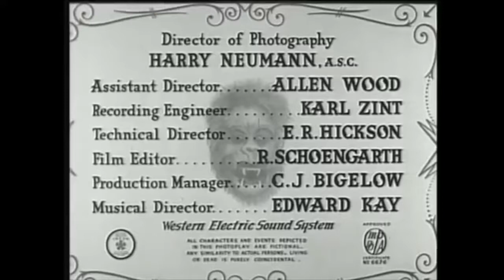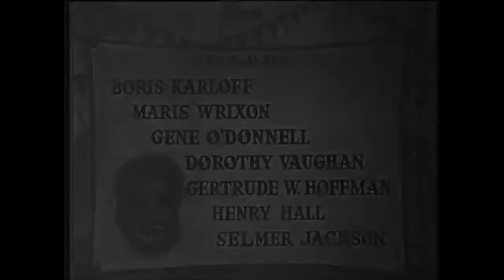The Ape (1940) Horror Movie Starring Boris Karloff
For all you Apes out there!

Dr. Bernard Adrian (Boris Karloff) is researching a way to help a wheelchair-bound patient, Frances (Maris Wrixon), use her legs again. The only way he can achieve this is by procuring spinal fluid from a human. When an ape escapes from a circus, Dr. Adrian kills it in a confrontation and successfully uses its spinal fluid on Frances -- but he needs more. Using the ape's body as a suit, he kills townspeople in a crazed attempt to complete his plan.

Boris Karloff as Dr. Bernard Adrian
Maris Wrixon as Miss Frances Clifford
Gene O'Donnell as Danny Foster
Dorothy Vaughan as Mother Clifford
Gertrude W. Hoffmann as Jane, Adrian's Housekeeper
Henry Hall as Sheriff Jeff Halliday
Selmer Jackson as Dr. McNulty
Ray "Crash" Corrigan as Nabu, the Ape (uncredited)